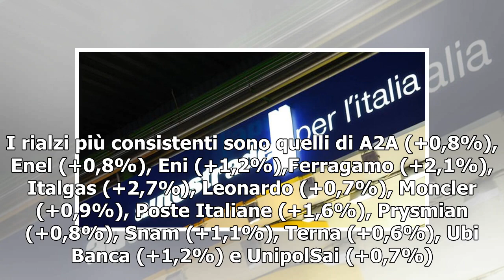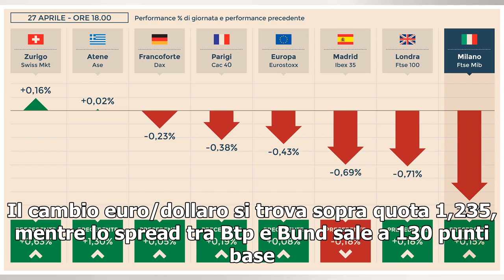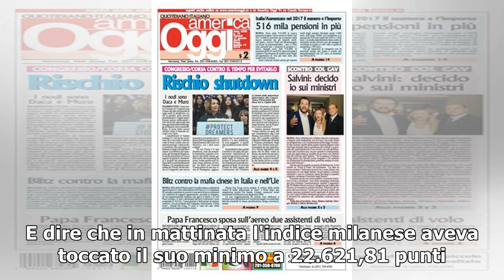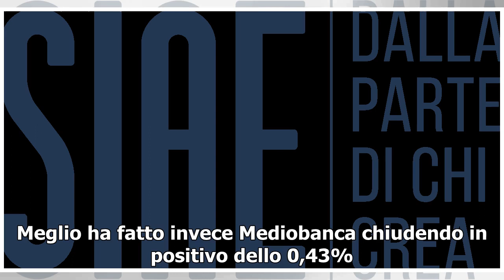[T-LEX News] Borsa Italiana oggi/ Milano news: Telecom Italia a -1,5%, Italgas a +2,7% (12 marzo ...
Borsa, Lapresse PIAZZA AFFARI, AGGIORNAMENTO DELLE ORE 16:00 La Borsa italiana guadagna lo 0,2% e sul listino principale troviamo in rosso Atlantia (-0,1%), Azimut (-0,2%), Banco Bpm (-0,4%), Bper (-0,8%), Buzzi (-1,1%), Campari (-0,1%), Cnh Industri...